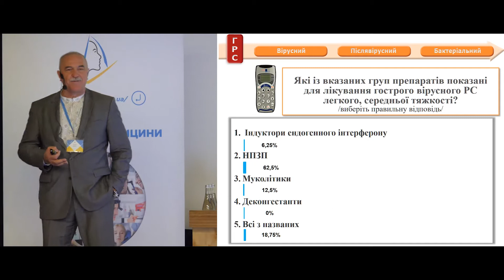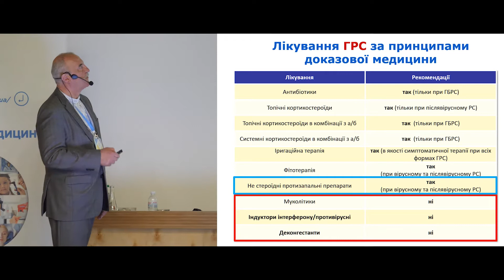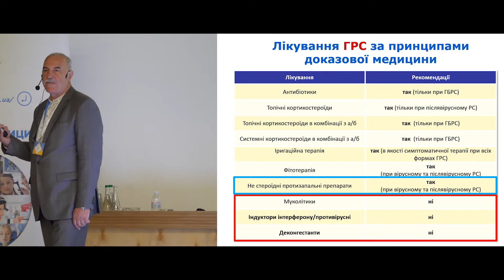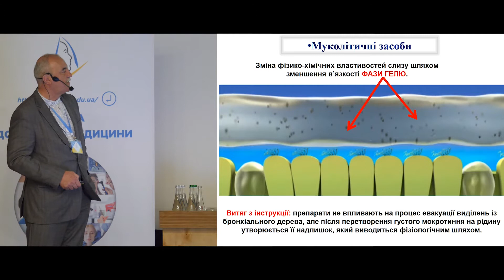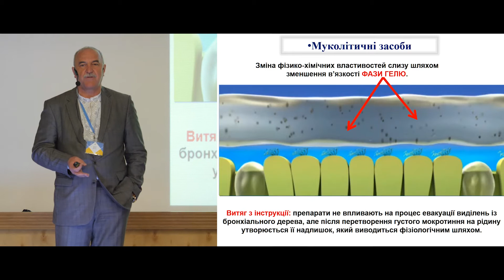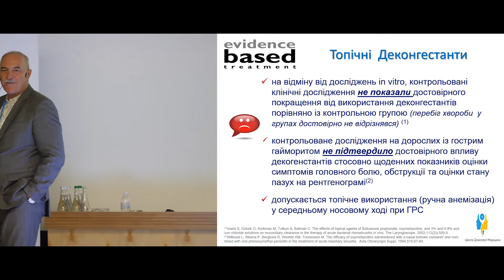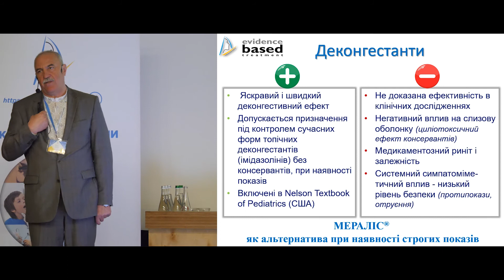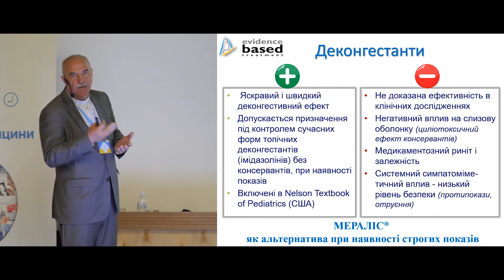Ризики призначення муколітиків, топічних деконгестантів та індукторів інтерферонів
Ризики призначення муколітиків, топічних деконгестантів та індукторів інтерферонів при гострому риносинуситі. Розбір клінічного випадку: вибрана тактика лікування та фармакотерапія. Які з призначених препаратів показані для лікування гострого вірусного риносинуситу легкої або середньої важкості? Лікування гострого риносинуситу за принципами доказової медицини. Місце інтерфероногенів, муколітиків, топічних деконгестантів у лікуванні гострого риносинуситу, плюси та мінуси їх застосування.

Риски назначения муколитиков, топических деконгестантов и индукторов интерферонов при остром риносинусите. Разбор клинического случая: выбранная тактика лечения и фармакотерапия. Какие из назначенных препаратов показаны для лечения острого вирусного риносинусита легкой или средней тяжести? Лечения острого риносинусита по принципа доказательной медицины. Место интерфероногенов, муколитиков, топических деконгестантов в лечении острого риносинусита, плюсы и минусы их применения.

Комментирует глава экспертной группы МОЗ Украины по направлению «Отоларингология. Детская отоларингология. Сурдология», доктор медицинских наук, проф. Попович Василий Иванович